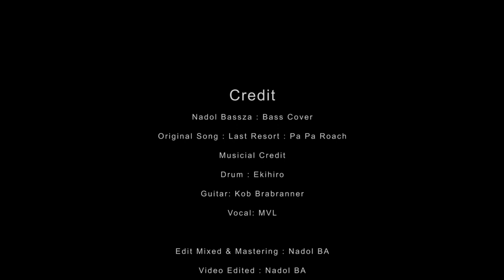NadolBassza - PaPaRoach Last Resort (Bass Cover)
PaPaRoach - Last Resort (Bass Cover)
By Nadol Bassza

Musicial Credit

Vocal & Guitar : MVL

Guitar  : Kob Brabranner
               Tar Parkinson

Drum  :  Ekihiro :

Edit,Mixed & Mastering : Nadol Bassza BA
Video Edited : Nadol Bassza BA